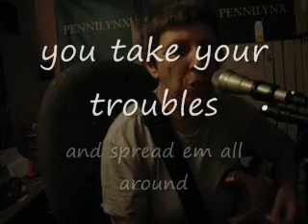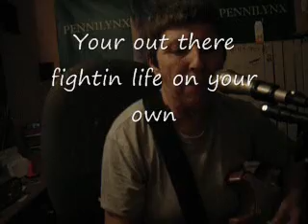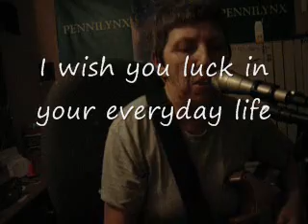PERFECT LOVE ORIGINAL BY PENNILYNX NEW ORIGINAL!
Here's a new song I recently wrote.   Enjoy!